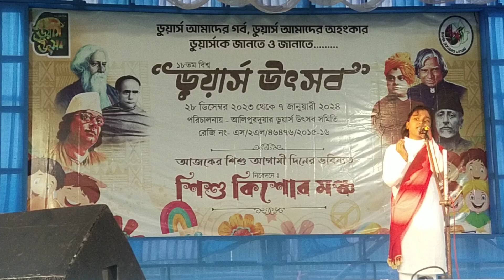Hariye jaoya kobita//Rabindranath Tagore//Recitation cover by -MAHIKA//Subscribe....